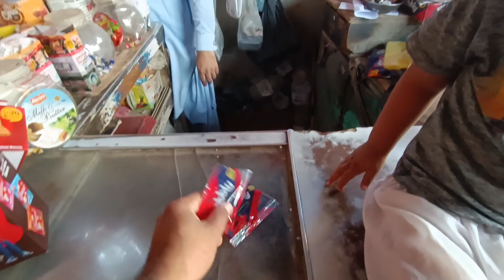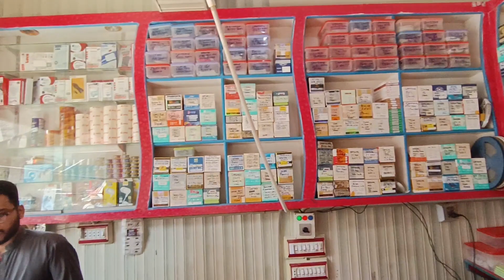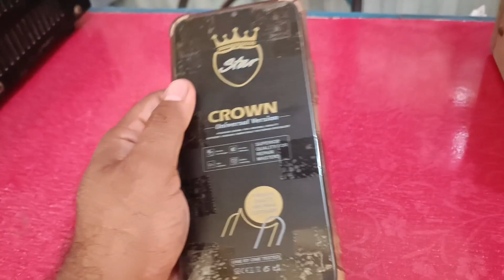Chote Ke Sir Pe Chot Lag Gaye😱 | Our Saqib bhai say mila.😉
hello everyone,
mary betay k sir pay chot lagi to aj mene os sir ki pate karwai chot bhot zayda lagi thi Allah ne karam kiya k os k sir pay takay nai lagay our os k bad main saqib bhai say milna gaya